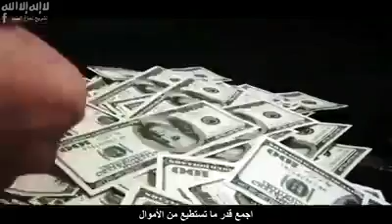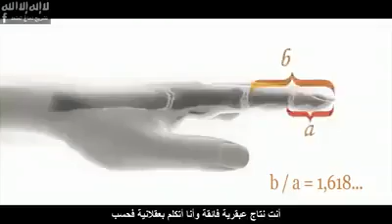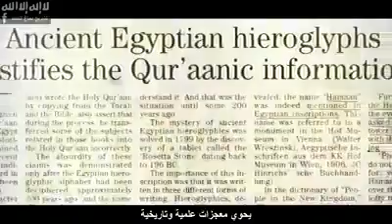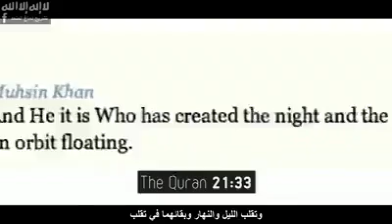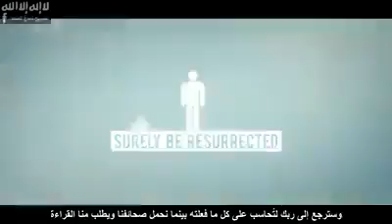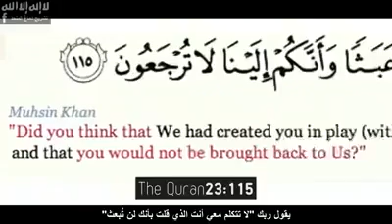Islam in the World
Have been deleted from YouTube because of them gave many
Aslam because of many around the world
Co-published